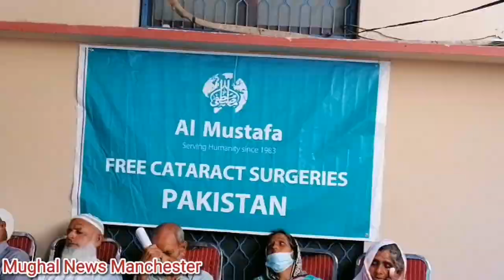Al-mustafa welfare trust free eye camp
mangla hamlet